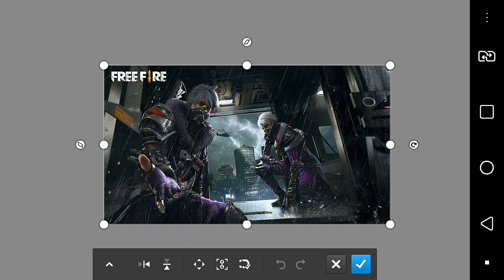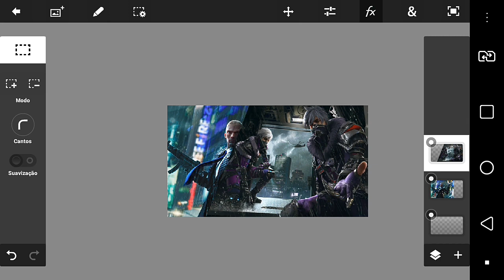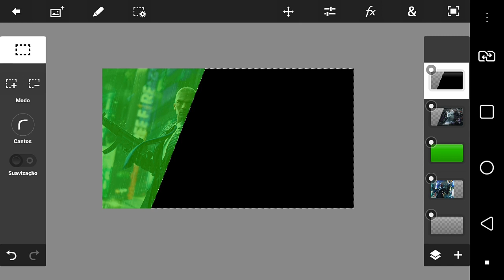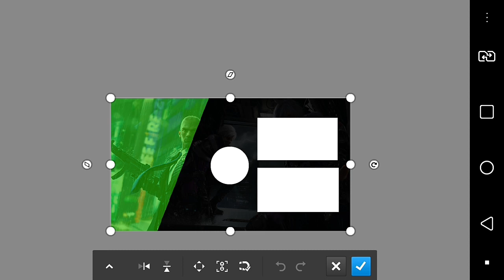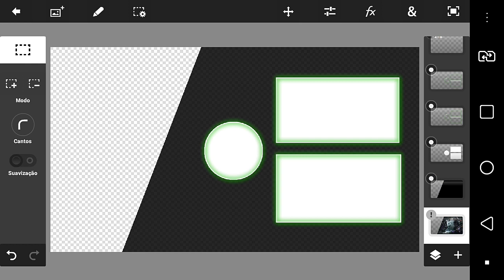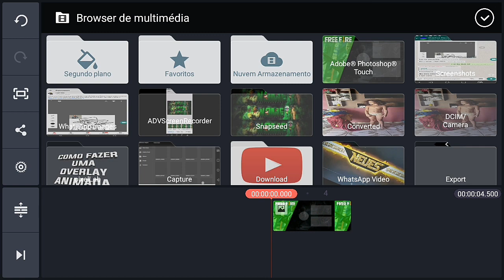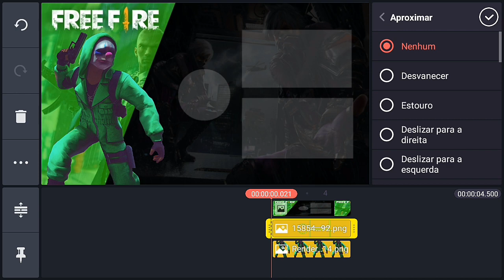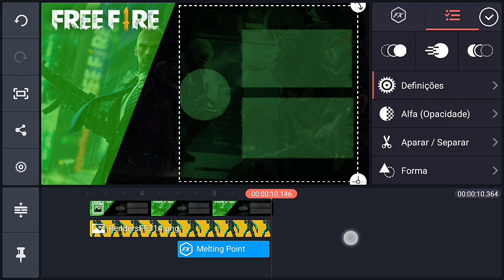Como fazer telas finais animada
PIXELLAB; TEM NO PLAY STORY

QUE UMA CARTOON, BANNER E PERFIL

CARTOON, BANNEE PERFIL; ASSINATURA SEMANAL NO FREE FIRE

                          THUMBMAKE

1 semana de thumbmake; ASSINATURA SEMANAL NO FREE FIRE

1 mês de thumbmake; ASSINATURA MENSAL NO REE FIRE

       MEU MATÉRIAL

Celular: LGK11+
Gravador: adv gravador de tela
Editor:kinemaster
Editor de fotos: Ps toush